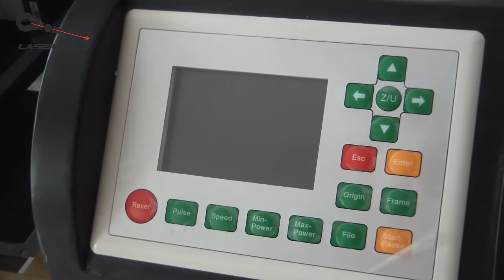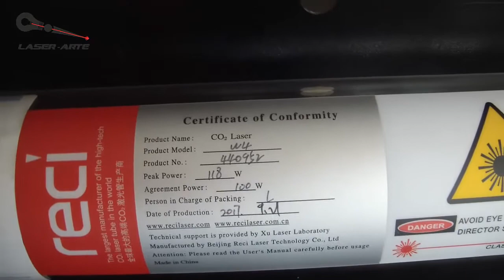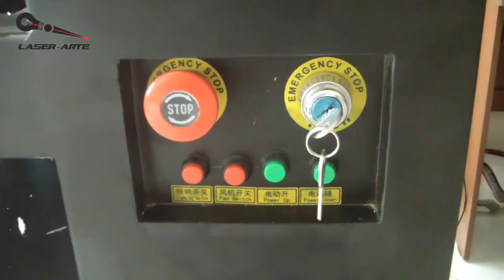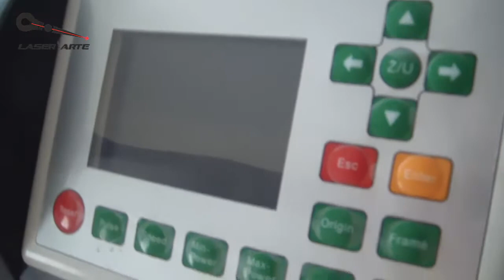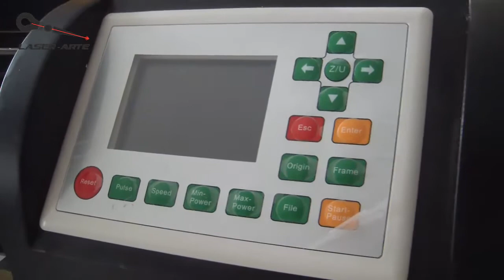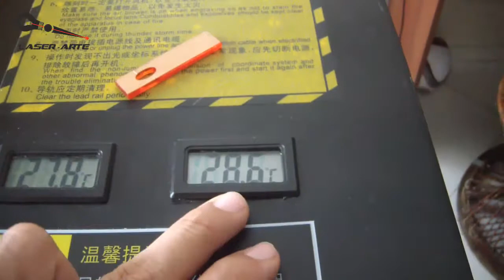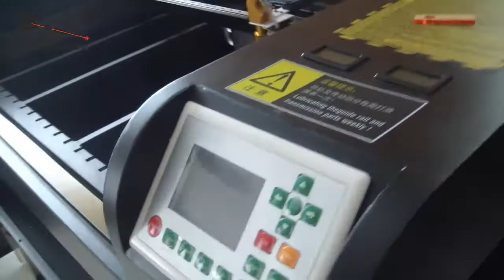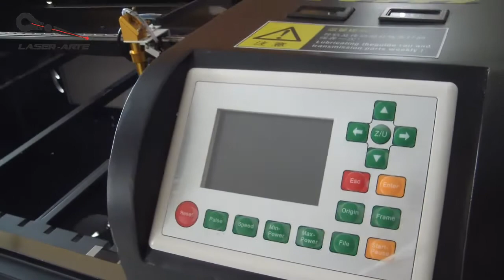NUEVAS MAQUINAS LASER CON RUIDA CONTROLLER Y TUBO RECI A LA VENTA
Este video es para mostrarles nuestras maquinas de corte y grabado laser disponibles para entrega inmediata a nivel nacional.

nuestras nuevas maquinas láser están equipadas con la mejor tecnología para su mejor desempeño.

MAQUINA DE CORTE Y GRABADO LASER RW-9060 Tubo RECI 100w-130w CON
SISTEMA OPERATIVO INTELIGENTE DSP RUIDA RDC6442G

especificaciones

-Area de trabajo 90cm*60cm
Base panal de abeja para corte y grabado de piezas pequeñas.
Palatforma sube y baja motorizado para poner objetos altos.
-Tubo laser CO2 100w-130w marca RECI W4
Certificado internacionalmente para durar 12.000 horas de trabajo.
Corta 12mm a 16mm dependiendo del material acrilico, mdf, maderas etc.
RECI una marca reconocida mundialmente por su calidad y potencial, compre marca RECI
y fijese en la referencia, RECI W4 es un tubo de 100w -130w, no se deje meter
la referencia W3 que es de 90w-100w como si fuera W4 de 100w-130.ojo.
Otras marcas como EFR son marcas que solo duran de 4.000 a 7.000 horas,y sus
referecnias de 80w y 100w cortan mucho menos que los tubos RECI de la misma potencia, no se deje
engañar, solo en el precio se nota la diferencia, un tubo EFR 100w vale 1´500.000
mientras que un RECI W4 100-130 vale 2´500.000 y dura 3 veces mas y corta como uno de 130w EFR.
ademas que puedes usarlo durante muchas horas continuamente y no ocaciona desfogue.
-Sistema DSP de control inteligente RUIDA RDC6442G
uno de los mas conocidos controladores para maquinas de corte y grabado laser
algunas de sus caracteristicas mas destacadas son:
- El controlador grabará el último punto de corte y grabado.
Incluso hay corte de corriente repentino, el usuario puede seguir el trabajo
sin desperdicio el tiempo y también los materiales.
-el sistema de control tiene mejor estabilidad de hardware, mejor resistencia
a alta presión, las características de interferencia estática.
-pantalla de 3,5 pulgadas base HMI sistema operativo tiene una interfaz de usuario
más amigable y más de gran alcance, te muestra el diseño en el lcd.
-El controlador incluye funciones de control de movimiento mejor y más superior.
-almacenamiento de grandes archivos en memoria interna, esto permite guardar trabajos y
realizarlos posteriormente.
-Separacion por color, esto permite cortar y grabar a diferentes velocidades y potencias
que designes a cada color.
-lector de memorias USB, esto permite imprimir directamente de tu memoria sin usar un pc.
-control desde el panel, esto permite cambiar en ultima instancia la potencia o velocidad
de un trabajo si asi lo necesitas.
-Control de tiempos, esto te permite saber cuanto se demora un trabajo, antes de realizarlo,
el panel te muestra en tiempo real el tiempo trascurrido.
-Guarda cada trabajo realizado en su memoria por si lo quieres volver a cortar.
-Calcula el area de trabajo y te hace una simulacion.
-Puedes configurar el lenguaje de la interfaz.
-PARAMETROS OPERATIVOS
- Velocidad de corte 0-1000mm/s
- Velocidad de grabad 0-2000mm/s
- Resolucion +-0.025mm 2.000 dpi
- coneccion por puerto USB 2.0
- Sistemas operativos XP/WIN7,8,10/VISTA.
- Archivos BMP, HPGL, PLT, DST, AI etc.
- Motores paso a paso 0.9º (mas precisos 400 pasos por giro)
- Software RD WORKS V.tambien puede imprimir directo desde CoreDraw.
- Ambiente de trabajo 0-45 c (temperatura) 5-95% (humedad).
- consumo electrico menor de 800w, menor que un secador de pelo.
- Voltaje de energia 110v 50-60Hz
- OTROS PARAMETROS
- Peso bruto 130kg
- Medidas 147*110*109CM
EQUIPAMIENTO ADICIONAL INCLIDO
-punto rojo, sirve de guia para ver por donde va a cortar el laser.
-Extractor de humos, este modelo lo trae integrado y no produce ruido.
-Sistema de refrigeracion por agua CHILLER CW-3000, este chiller ayuda a
mantener la temperatura del agua ideal para el funcionamiento continuo del tubo,
alarga su vida util y remdimiento.
-Sistema de proteccion de agua, es un dispositivo que se asegura que el agua siempre
este en circulacion para poder dispara el rayo laser y asi evitar daños en el tubo y
maquina.
-Bomba de aire, esta hace que por la boquilla del cabezal salga aire y los materiales
no prendan llama.
-Iluminacion led interna.
-Base soporte metalica con ruedas.
-Coneccion para poner polo a tierra.
-Cabezal y bases doradas de alta calidad.
-Espejos plateados para altas temperaturas.
-Lentes 18mm high fucus.
-Soporte de la maquina metalico desarmable.

Corta y graba: acrilico, mdf, cuero, papel, plastico, foamy, carton, tela, maderas,
marmol, sintetico. etc.

todas nuestras maquinas cuentan con garantia de 6 meses a 1 año.
precio incluye instalacion,asesoria y capacitacion.

recuerda que somos LASER-ARTE COLOMBIA